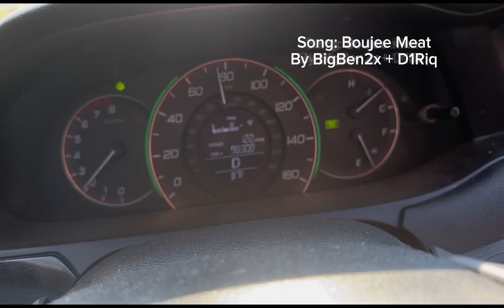A Cool Lil Vlog (1v1 against Lamar Jackson 😳+ BarberShop Laughs 💈 + Overnight Work Shift)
Book my barber! Download “Booksy” and type in “J-Sum”!!!